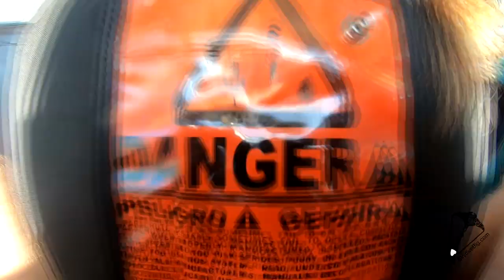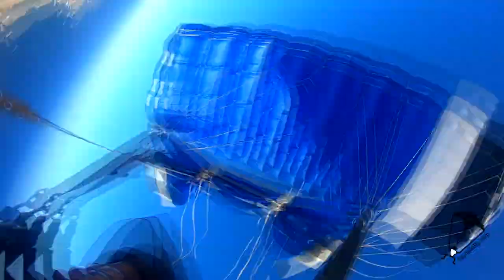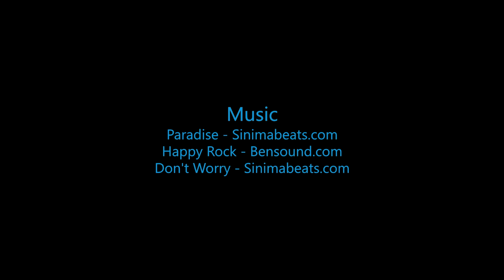Emily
Swoopware: Adventure Tour Video - Emily